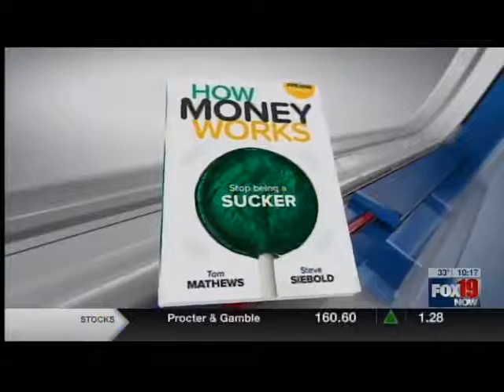"How Money Works" Author Steve Siebold on Fox 19 News Cincinnati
"How Money Works" Author Steve Siebold featured on Fox 19 News in Cincinnati discussing how to make successful financial New Year's resolutions.